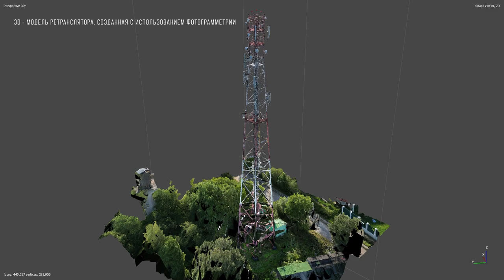3D-модель ретранслятора, построенная на основе фотограмметрии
Модель вышки - ретранслятора, создана на основе аэрофотосъемки этого объекта